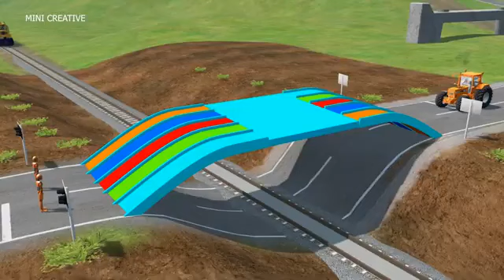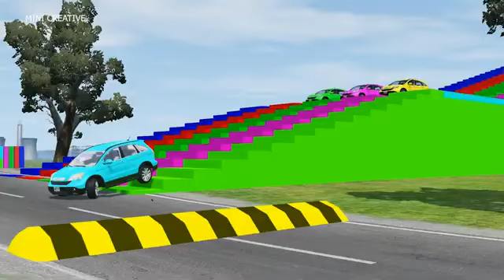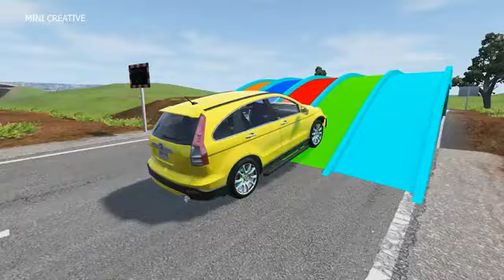Double Flatbed Trailer Truck vs speed bumps Busses vs speed bumps Beamng Dri